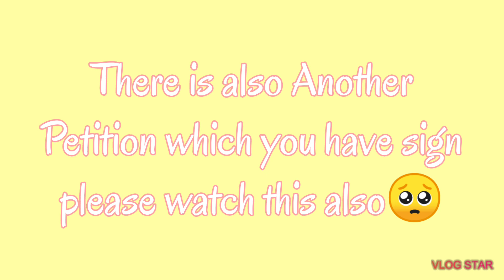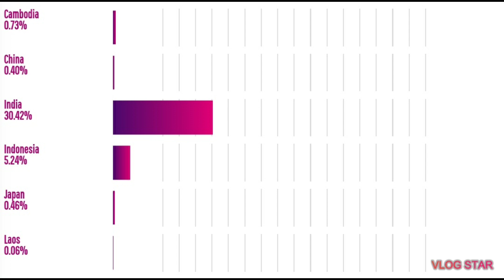Sign This Petition for BTS Tour in India 🇮🇳🇮🇳🇮🇳💜💜💜💪💪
I know this year can't come for the concert in india. because of the pandemic but we are try our best to make them come next year for sure. for the tour in india.

Here is link Army.

2)BTS Asia Pacific tour

Borahae 💜💜💜💜💜

And please save this link too. Pre save link for "BE"

BTS BE comeback pre save link so you have to find.

NDTV 24×7 channel number on major satellite tvs:
Airtel Digital : 369
D2H : 315
Dish TV : 603
Tata sky : 604

Till than stream Dynamite. in music streaming sites

Don't forget to stream Dynamite.

BTS on NDTV
BTS INTERVIEW
BTS India
BTS Army
BTS in the soop
BTS Map of the soul
Map of the soul
BTS BE
BTS twitter
BTS Twitter
BTS twitter tweet
BTS funny
BTS cute
BTS on NDTV Interview
BTS on NDTV upcoming Interview
BTS MANIA
Namaste BTS
Namaste BTS India
BTS k-pop
k-pop
BTS coming to India
BTS loves India
BTSloves Indian food
BTS love's Army
Army love BTS
Bts ndtv
BTS message for Indian army
BTS ndtv interview
BTS songs
BTS
Bts
NDTV BTS
BTS announced India tour
NDTV Announced BTS INTERVIEW
when BTS coming to India
bts online concert
BTS Bang Bang con